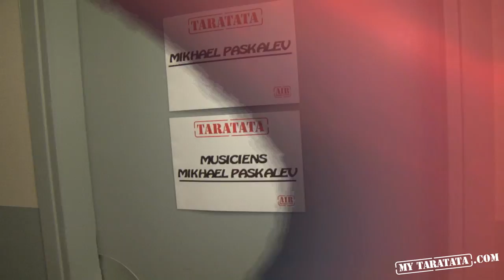Taratata Backstage - Mikhael Paskalev (Rehearsal "I spy")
Loges, coulisses, anecdotes, répétitions : entrez dans l'univers de Mikhael Paskalev, lors du tournage de Taratata !

0:07
Mikhael Paskalev a peu dormi mais il est prêt pour les répèts
Mikhael Paskalev is ready to rehearse despite his lack of sleep

0:30
Mikhael rencontre Nagui
He meets Nagui, the host of the show

1:29
Balances
Soundcheck

2:24
Répétition du morceau "I Spy"
Rehearsal of the song "I spy"

5:10
Passage au maquillage avant l'entrée en scène
Make up time before going on the set for the show

TARATATA BACKSTAGE - MIKHAEL PASKALEV
N°445 (Février 2013)

Sujet monté par Guillaume Ledu.